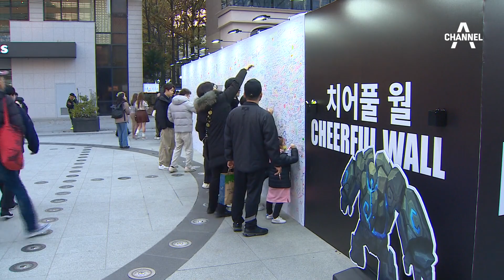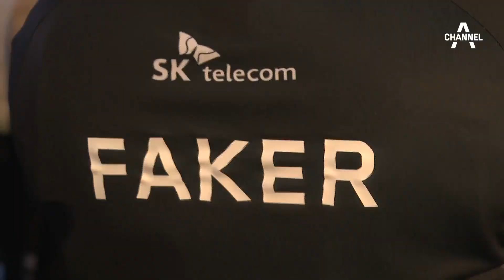[오늘의 영상] 2023 롤드컵 e스포츠 사상 첫 거리응원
한국팀은 4번 째 우승을 기록
페이커, 이상혁 선수 7년 만에 세계 정상

〈평일〉
08시 00분 라디오쇼 정치시그널 (유튜브 라이브)
08시 50분 김진의 돌직구 쇼
10시 20분 김진의 더라방 (유튜브 라이브)
12시 00분 뉴스A 라이브
15시 50분 강력한 4팀
17시 20분 뉴스TOP10
19시 00분 뉴스A

〈주말〉
12시 00분 토요랭킹쇼·뉴스A 라이브
17시 40분 뉴스TOP10
19시 00분 뉴스A